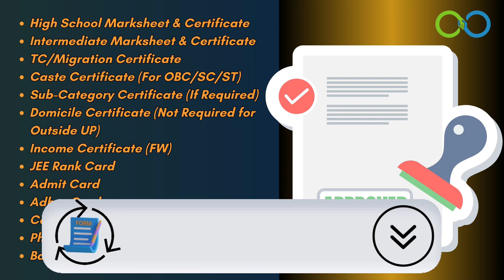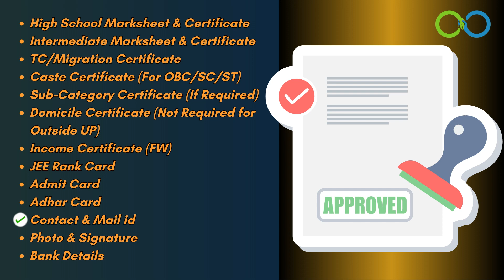REQUIRED DOCUMENTS FOR UPTAC COUNSELING 2023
🤙 Call For Counseling:- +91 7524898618